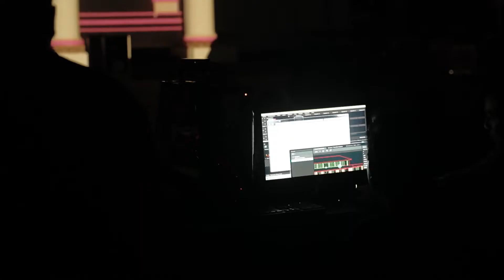Highlight of Nawa Bhakti Satya - Video Mapping Gedung Grahadi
Sekilas cuplikan dari acara Pesta Rakyat Jawa Timur 2019 pada tanggal 13 Oktober 2019 lalu berlokasi di Gedung Grahadi.

Full Video Mapping Gedung Grahadi Jatim - Nawa Bhakti Satya

CREDITS

Presented by Pemerintahan Jawa Timur

Visual Video Mapping Concept Produced by LZY Visual

Project Producer - Akbar Maulana S
Project Director - Moch. Edo Barrudy
Project Assistant - Iqbal Bahrul

Animation Production
Creative Director - Esa Perkasa Novesada
Animator -  Cakra Jimme, Jun-Jun, Akux, Kerry, Malik
Graphic designer - Rendhy, Ahied
3D Modeller - Lucky Tri Putro
3D Mockup by Centimeter Studio

Technical Directed by Dwi Prasetyo
Tehcnical Team - Iqbal Bahrul, Moch. Edo Barrudy, Aris Production

Publication Team - Tedi Mursalat Farqo, Andisa

Documented by Sabi Visual

Multimedia Hardware by DRM and Hastag Media Rental
Lighting Hardware by Alaska
Lighting Designed by Yoni Wijoyo - ILP

Event Organized by Sarana Cahaya Mandiri by JAWA POS

Show Directed by 69 Show Management